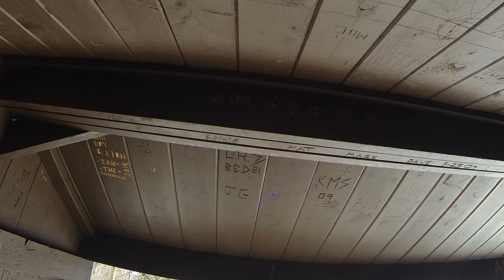(UDH 4K-GoPro) : Mt.Baldface , NH - March 2016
UDH 4K on the GoPro of Mt.Baldface NH March 2016